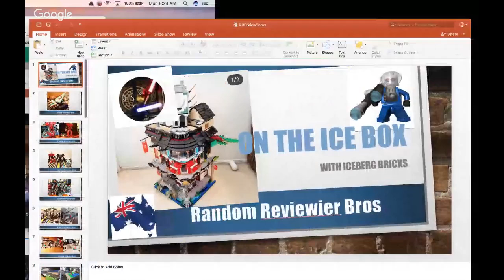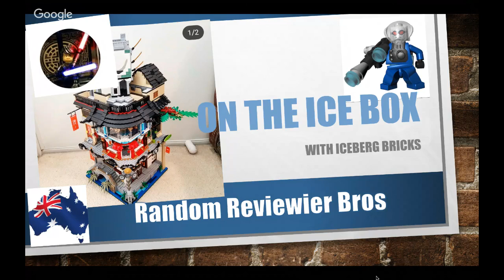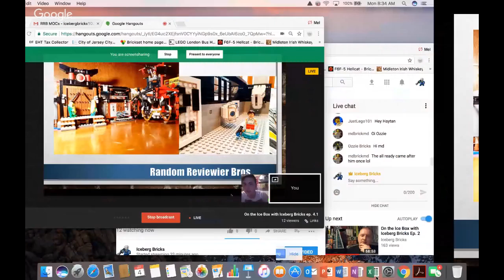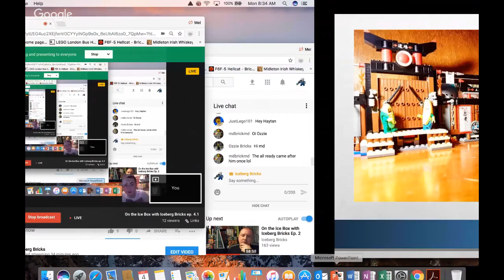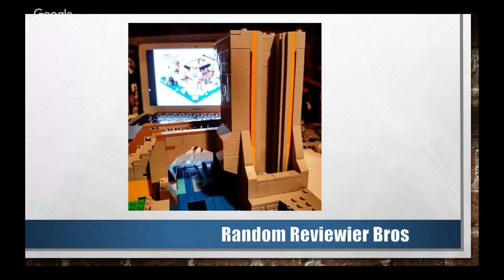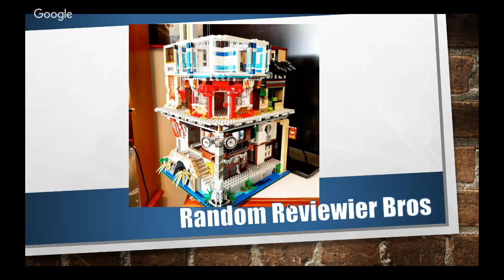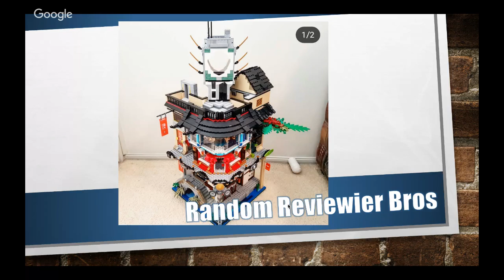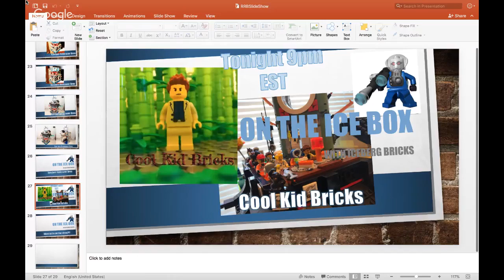On the Ice Box with Random Reviews Bro Ninjago RRB ep. 4.1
Todays guest is Random Reviewers Bros from the down under land of Australia.  We will be talking lots of Ninjago Moc ups and his outstanding Ninjago City Moc creation.